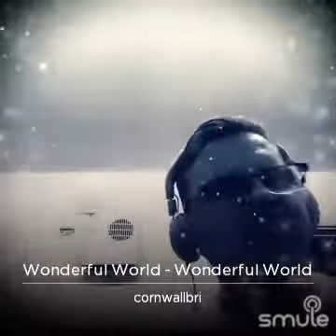wonderful world/James Morrison 🥳🌹❤️❤️